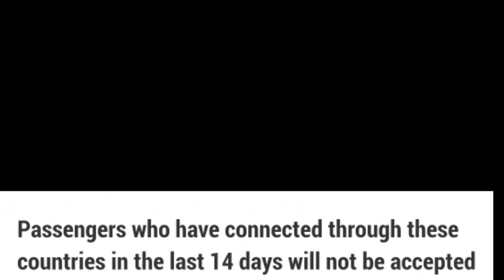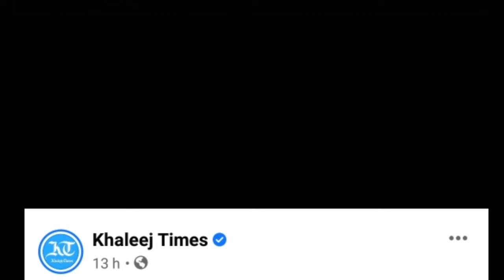Emirates airlines extends flights suspension || new update issue